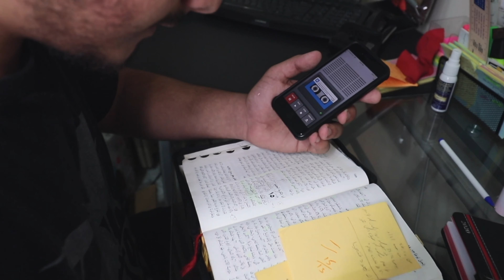How Faith is Changing Nazareth Forever | August 2022 President’s Video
Nazareth is known as the place where Jesus grew up, but today, it’s also the home of a bold new mission. Join Dr. Dwayne McKee and Weeam Ali as they reveal how Adventist World Radio is using innovative technology and hands-on evangelism to reach people across the Middle East. Could this be the start of something even greater?

We are Adventist World Radio, dedicated to sending the gospel to every corner of the world, even in the most remote and inaccessible locations. Through radio broadcasts, Cell Phone Evangelism, Godpods, and Digital Evangelism on various social media platforms, we're striving to reach millions across the world in their native languages. Since we started broadcasting back in 1975, we've seen and heard some truly inspirational stories of people who've experienced life-changing encounters with God. Regardless of their beliefs or professions, we have seen God reach a pagan chieftain, a witch, a professional assassin, and even rebels. Witness God’s work at AWR, from broadcast to baptism.

*Key moments*
00:00 Introduction and Vision for Nazareth
00:38 Building the Radio Station
01:15 Reaching the Arab World with Broadcasts
03:05 Locally Made Materials for Outreach
04:09 Evangelism Centers Across the Globe
05:18 Training Ground for Evangelism
06:39 Opening the Nazareth Training Center
07:12 Life-Changing Testimonies of Faith
08:29 Global Impact and Prophetic Mission
09:48 Prayer for Worldwide Evangelism

“We are seeing God at work in new and unusual ways around the world—and we’re witnessing things we’ve never seen before! During the past three years, AWR has been working with Pastor Wisam Ali, the only Arabic-speaking Seventh-day Adventist pastor in Israel, to open an evangelism center in the city of Nazareth. The inauguration was held this past June, and the ripple effects of this center of influence are being felt far and wide. In this video, Wisam shares this story and gives us a tour of the new center.”

MB016YPCBKTOCXA
MB01LKEUT5LQHF6
MB01D8OGSWQC8BE